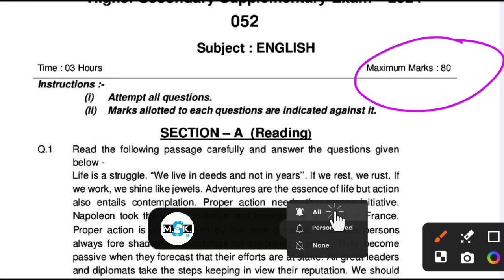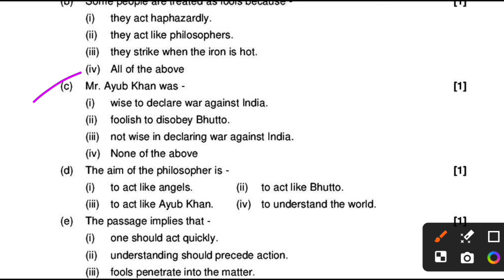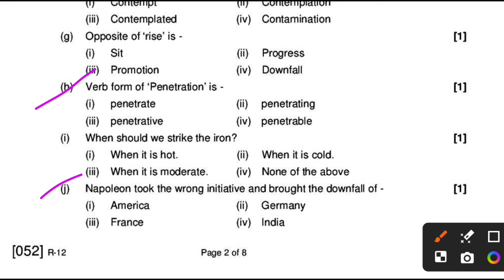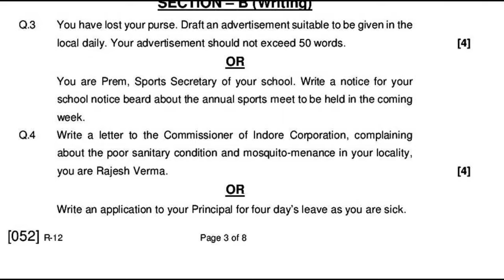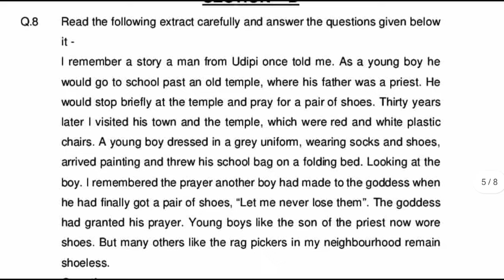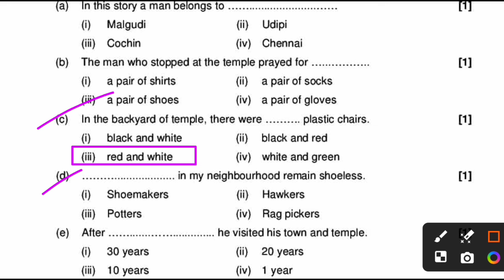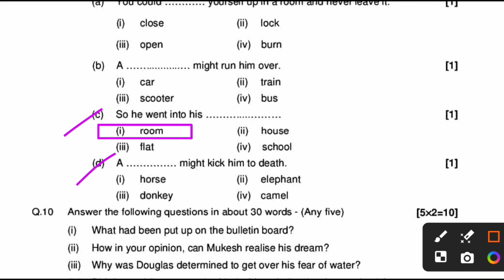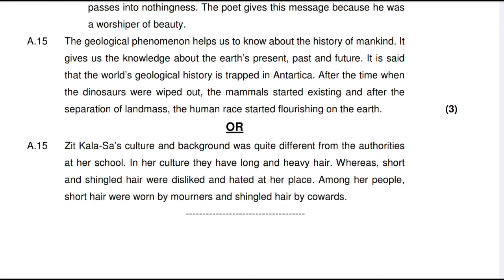class 12th english supplementary pariksha ka paper 2024 || अंग्रेज़ी पूरक परीक्षा पेपर कक्षा 12 2024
class 12th english supplementary pariksha ka paper 2024 || अंग्रेज़ी पूरक परीक्षा पेपर कक्षा 12 2024?@maneeshsingkushwaha